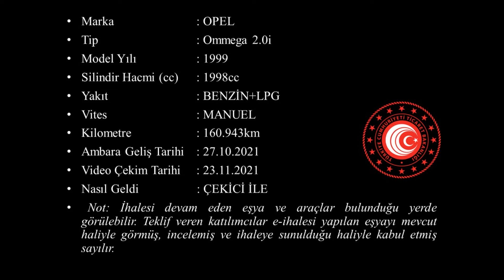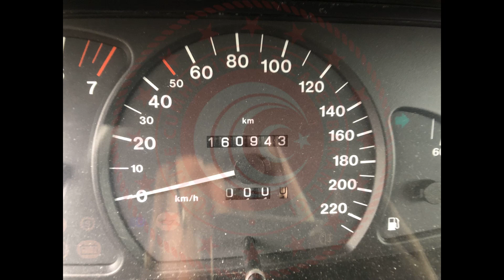G 2021 1345